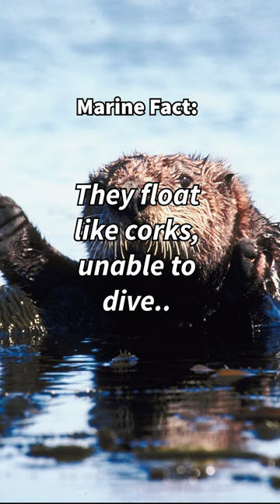Sea Otter Fact🦦🍾